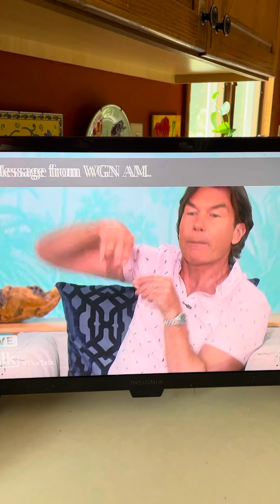(Rare) National Periodic Test on TV EAS #244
8/11/21 I didn’t think I would get this on TV, thought it’d only be on cable